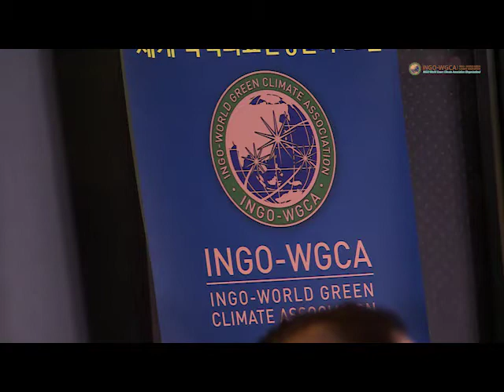국제기구 세계녹색기후기구/INTERNATIONAL ORGANIZATION-WORLD GREEN CLIMATE ASSOCIATION